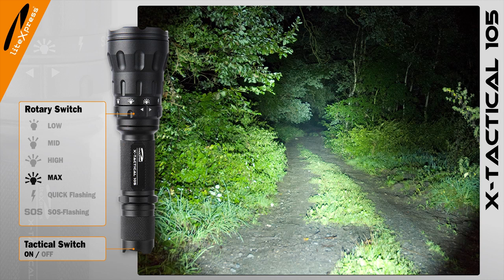liteXpress LED-Taschenlampe X-TACTICAL 105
Die Litexpress X-Tactical 105 ist mit einem Cree Hochleistungs-LED ausgestattet und überzeugt mit einer Lichtleistung von bis zu 550 Lumen.